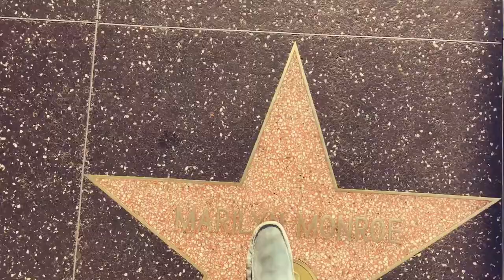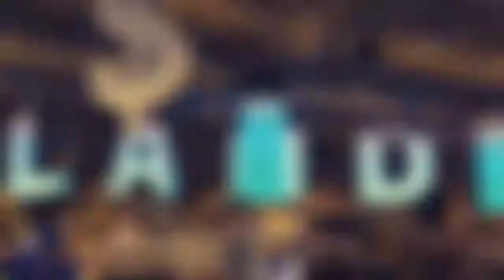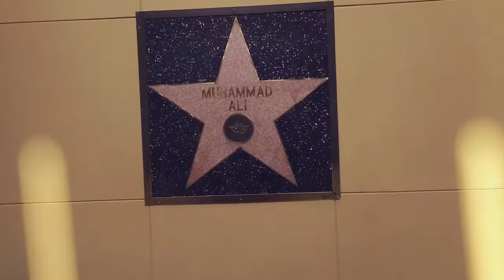Nimm nicht den nächstbesten Job - Bewirb Dich auf den Job den, den Du verdienst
Bewirb Dich jetzt bei Bröer & Partner in Münster.
Ich will dass Du das Leben lebst das Du verdienst. Und - Triff mich in LosAngeles. Mein Team bildet Dich aus und mich als Mentor gibt's noch dazu. Bewirb Dich jetzt und lebe Deine Träume. Ich zeige Dir wie.